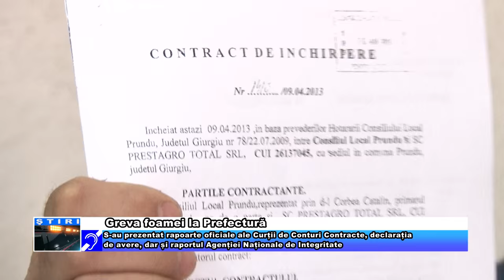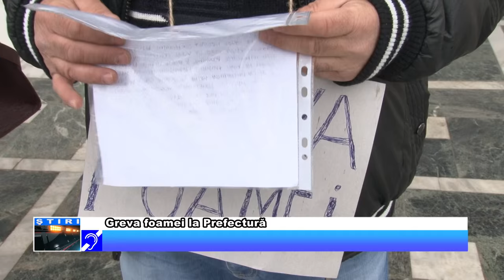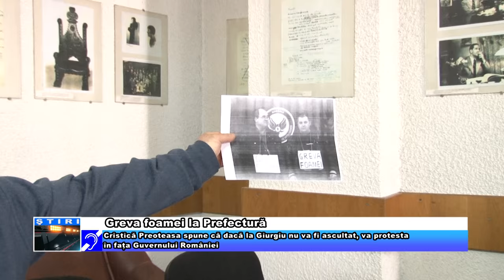Greva foamei la Prefectură